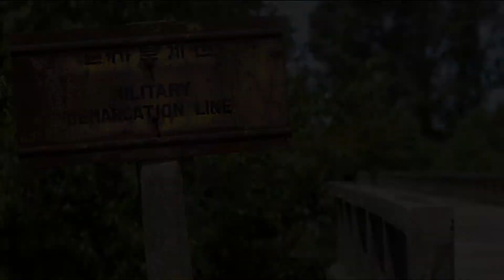Military History: The Korean War